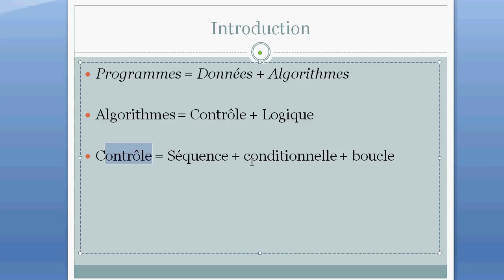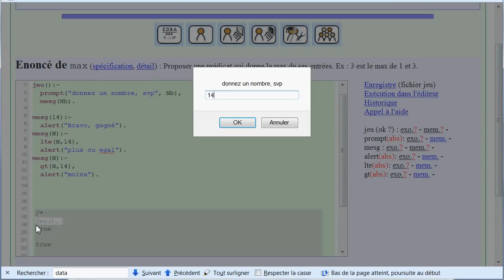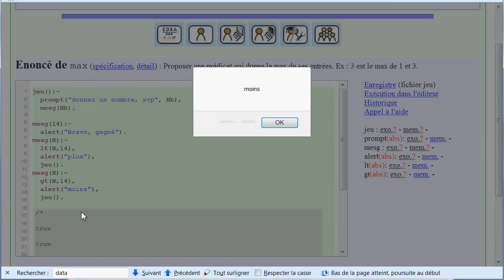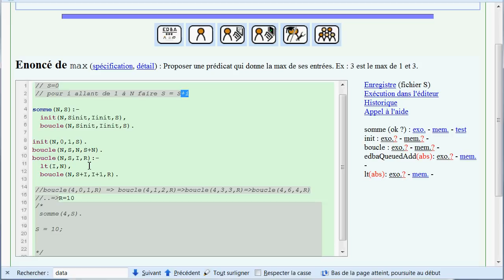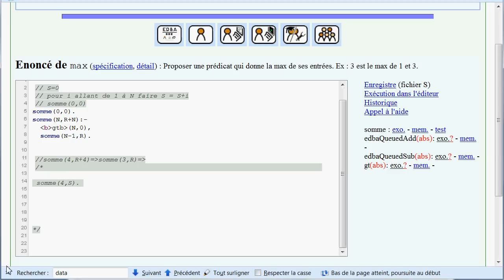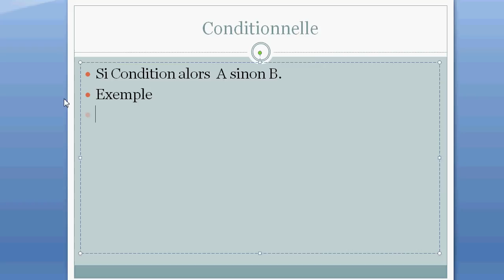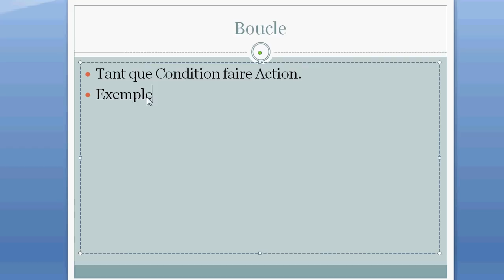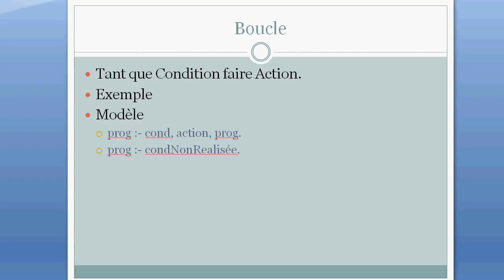Programmation classique - Mini cours ProLog 4/5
Quelques exemples pour voir comment réaliser une conditionnelle, ou une boucle en ProLog (comment refaire en ProLog ce que l'on sait déjà faire)

Plus d'information (dont qlq tests, des sujets d'examen, ...) (entrée anonyme, ou inscription libre)

Pour information : le cours "réel" se situe en fin de licence et comporte 12 séances de cours (de 1h30), 12 séances de TD (de 1h30), demande un peu de travail personnel, etc... mais il porte sur un peu plus qu'une introduction à ProLog, il y aussi une application aux langages formels (introduction) et une introduction à la notion de programmation par contraintes.